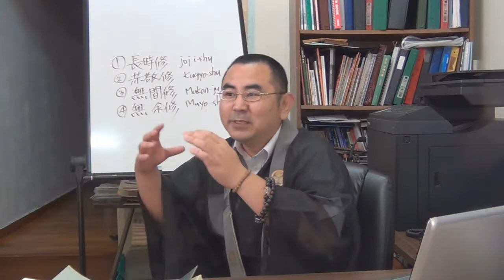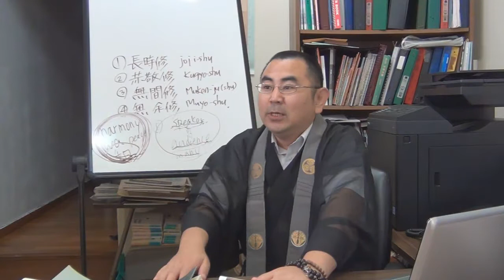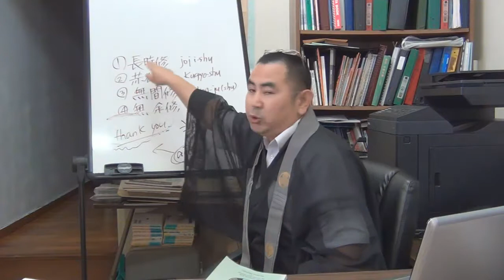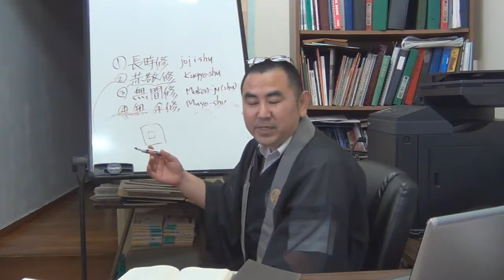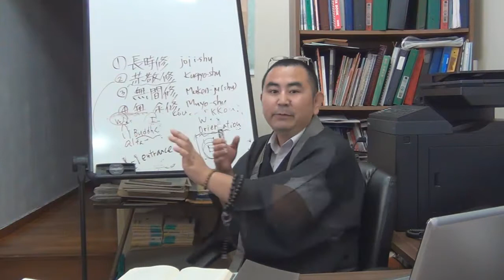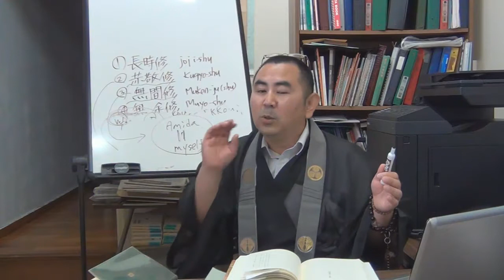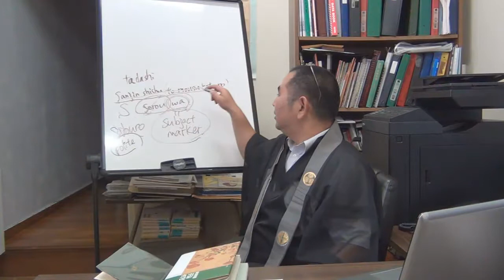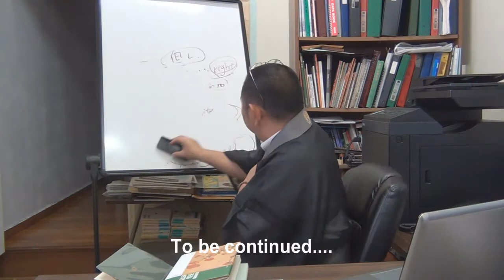Lecture on One Sheet Document (Ichimai Kishomon)Part V_法然上人「一枚起請文」を読む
Talking about "harmony" in Japanese culture and explanation of Shishu or Four modes of practice.   I used 1.2x speed playback mode when I edited this video.